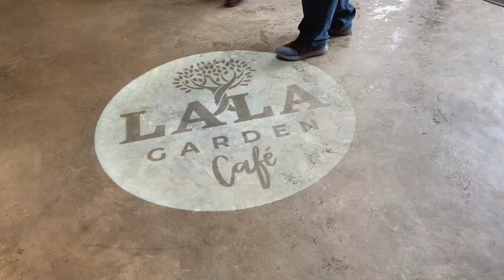Cafe Vlog: Biggest Cafe In The Philippines Lala Garden Cafe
We visited the largest cafe in the Philippines!

📍Lala Garden Cafe located in Angeles, Pampanga, Philippines

• edited by wy •